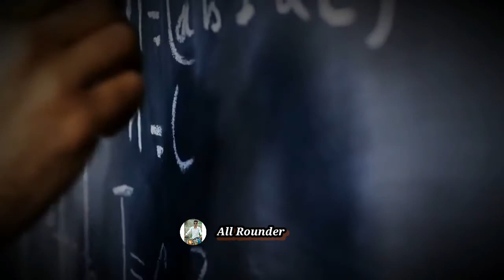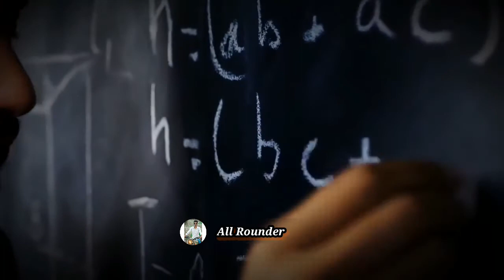3महिना या 3 साल वही 📚Decide करेगा आपका Future 📓Best Study📚 Motivation Video 📒 Powerful Motivation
3 महिना या 3 साल वही 📚Decide करेगा आपका Future 📓Best Study📚 Motivation Video 📒 Powerful Motivation video